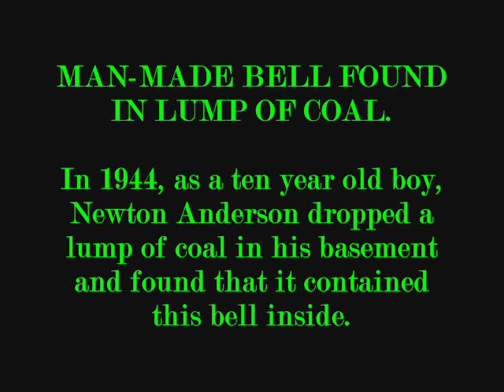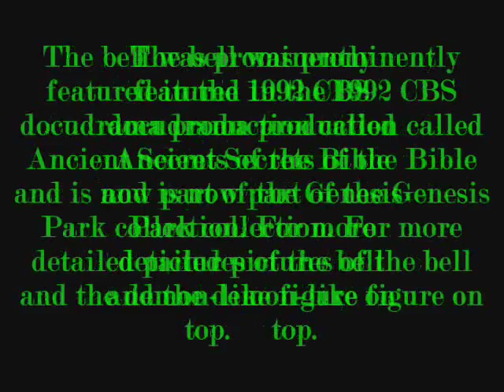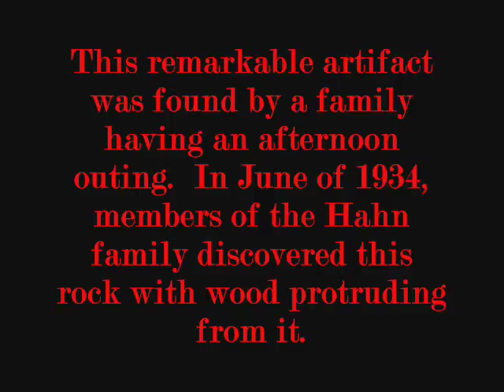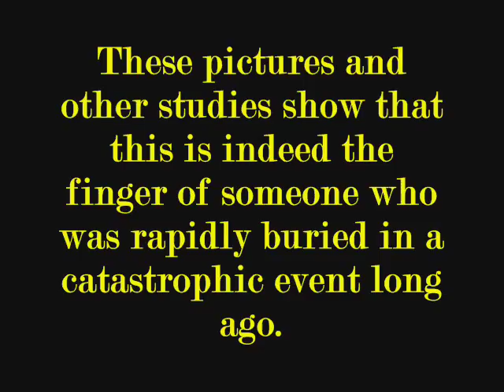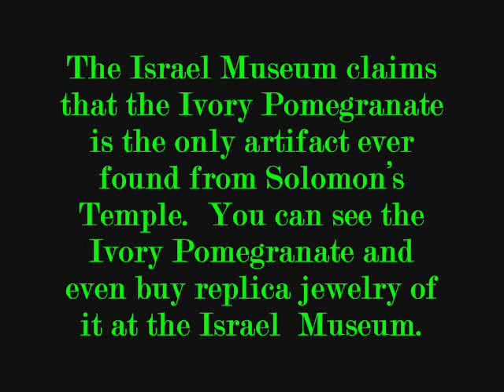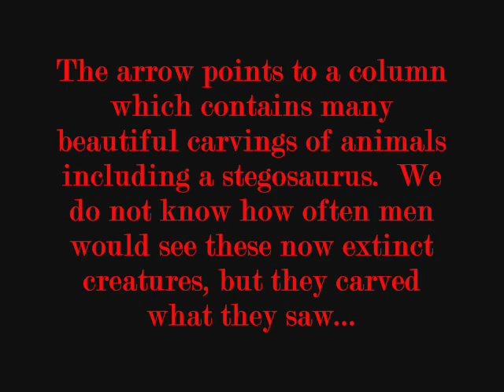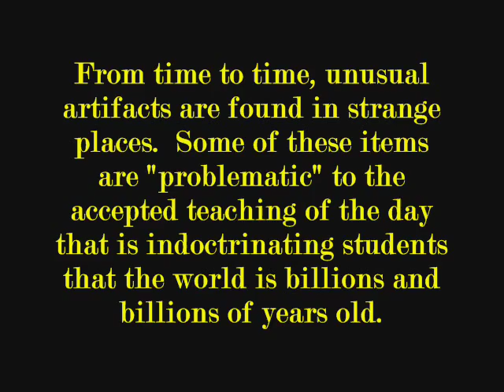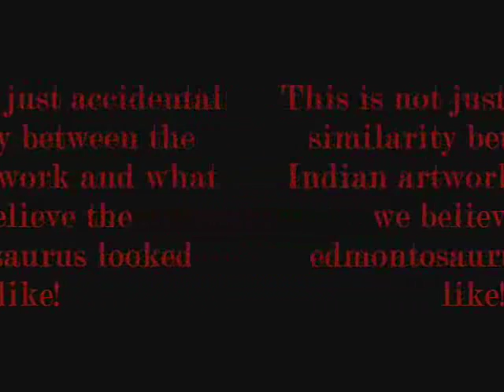OOPArt (Out of place artifacts) (part 2)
OOPArt (Out of place artifacts) (part 2) watch for part 3 coming soon